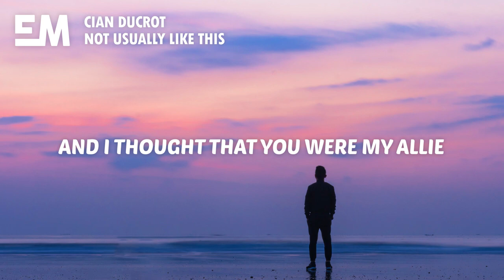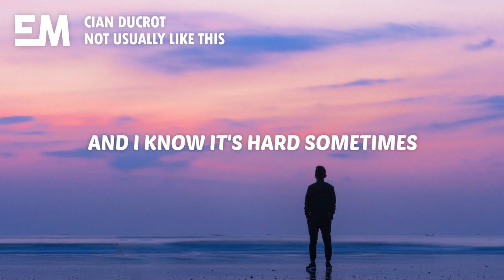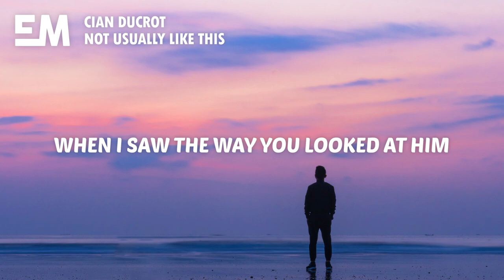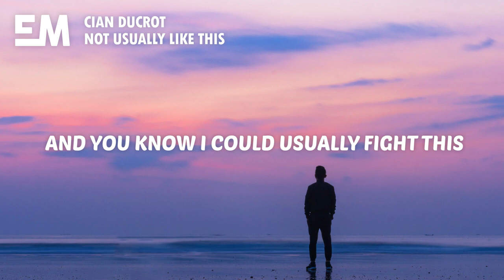Cian Ducrot - Not Usually Like This (Lyrics)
🎤 Lyrics:

[Verse 1]
We used to be like the lovers, the ones that you'd see in a movie
I felt like I was your Noah and I thought that you were my Allie
But we weren't out of a book
And I never wanted to hide it
But I had my heart set on you
When I guess you still hadn't decided

[Pre-Chorus]
But I was so fucked up when I saw the way you looked at him
Did you fall out of love? Did he give you something I couldn't give?

[Chorus]
No, I'm not usually like this
And I don't think I'm ready for change
You know I could usually fight this
And sometimes I'm fine with the pain
And I know it's hard sometimes
But I wish you could stay for a moment
And you know I could usually fight this

[Verse 2]
I thought I got over this feeling
'Cause it's been six years now
But I saw you last week on the street and
I caught myself turning around
Then I hoped that by now I'd forget
After parties when we'd stumble home
We'd text while we sneak past our parents
Drunk from bottles we don't even own
[Pre-Chorus]

[Chorus]
And I'm not usually like this

[Bridge]
Why do I fall when you're all I've loved?
And how do I know when you fell out of love?
No, why do I fall when you're all I've loved?
So when did you fall out of love?
But when did you fall out of love?

[Chorus]
And I don't think I'm ready for change (Oh)
You know I could usually fight this (I'm not usually like this)
And sometimes I'm fine with the pain (Woah)
And I know it's hard sometimes (I'm not usually like this)
But I wish you could stay for a moment (Oh)
No, I'm not usually like this (Not usually like this)